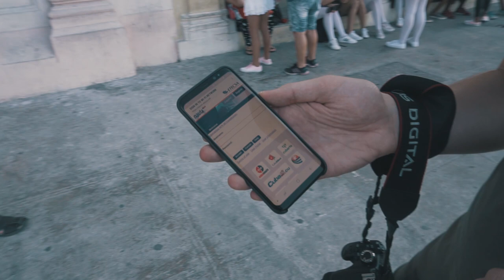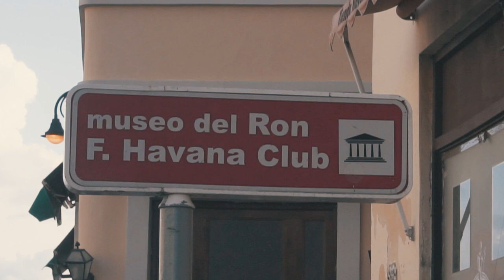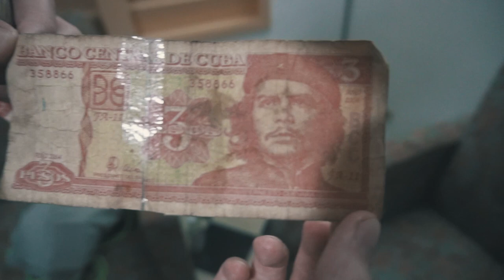hoirassaa ja pudel rummi - KUUBAL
TULE KAMPA

Otsi instast ülesse - @elvisliivamagi

5€ Taxify code: BSED7